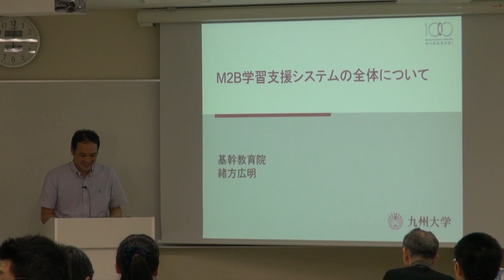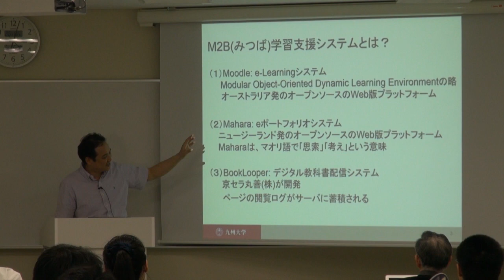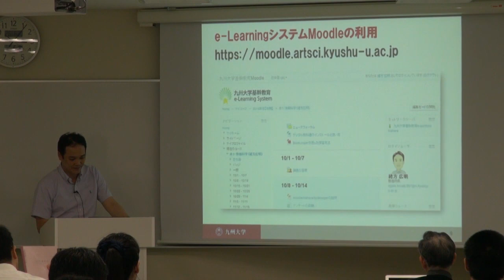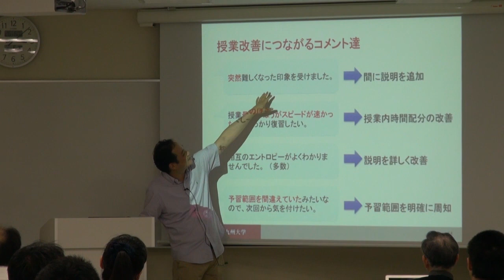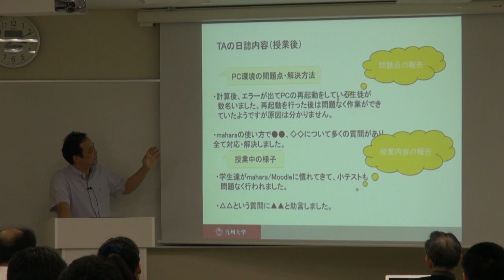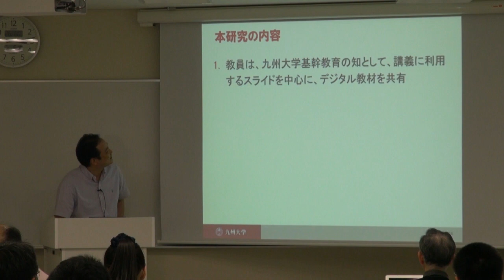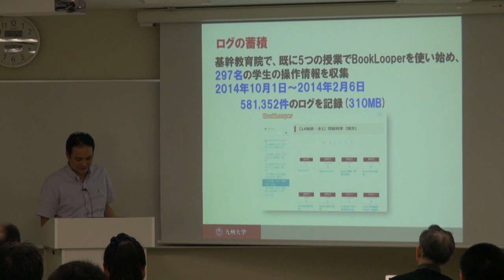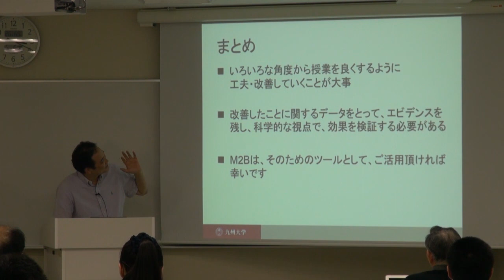2015/08/06 M2B学習支援システム講習会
2015年8月6日(木) 15:00-17:00 センター3号館3105・3106号室
講師：緒方広明（基幹教育院教授、教材開発センター協力教員）